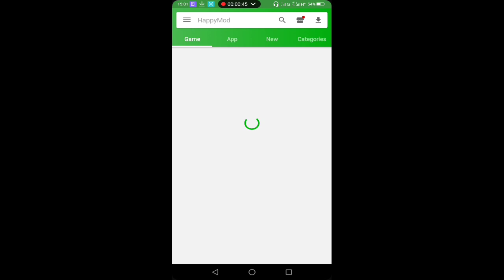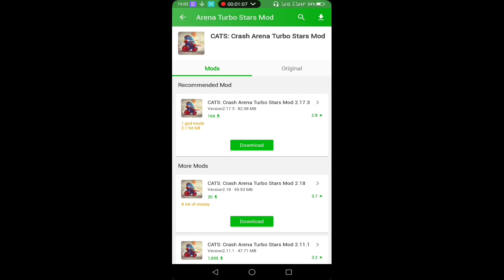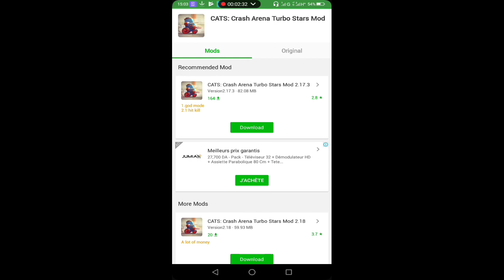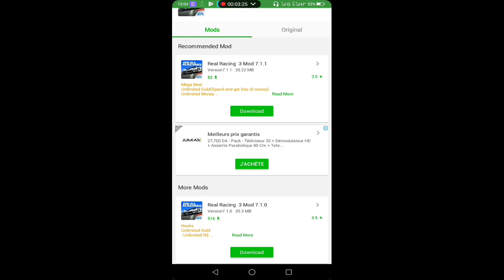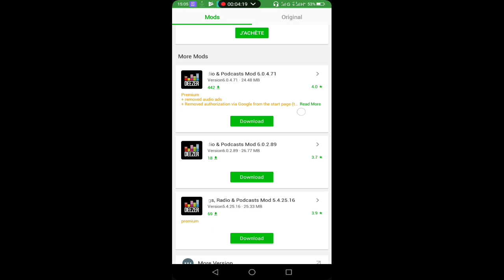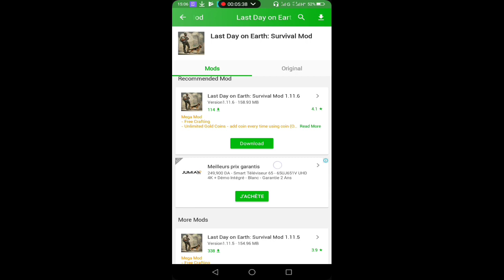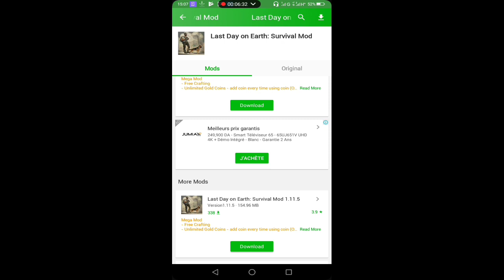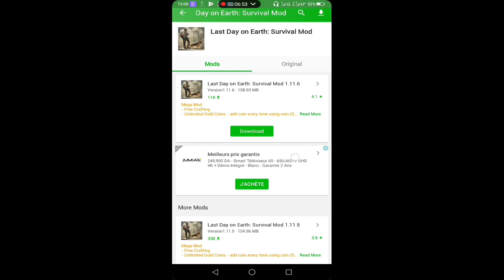{Tuto} Comment hacker et avoir Gratuitement n'importe quel jeux ou application mobile 💯% GARANTIE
Lien Pour télécharger HappyMod :
Twitter ;  DARK ZORK
☺ Facebook page ;  DARK ZORK
Salut les amis voisi ma page Facebook 😀😁